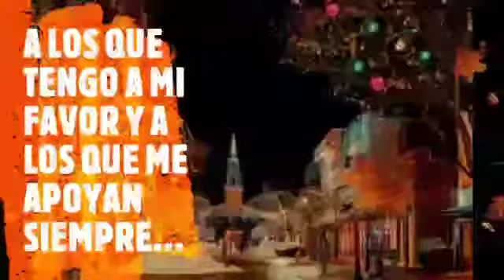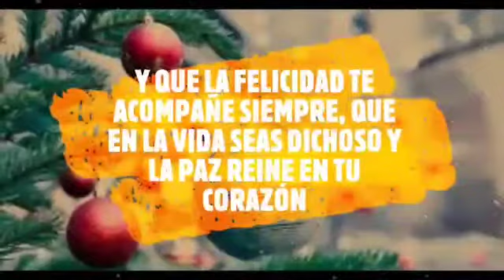Féliz Navidad y Prospero año nuevo / Espacio Siete ® / Alberto Rafael ™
* Alberto Rafael - Espacio Siete®
Todo la musica es esencia pura de mi alma.
En amor y con amor.
*  © ® 2021
Para Espacio Siete ®